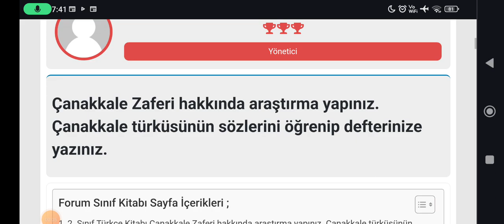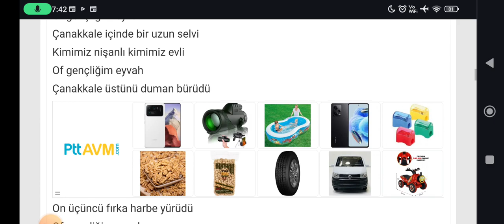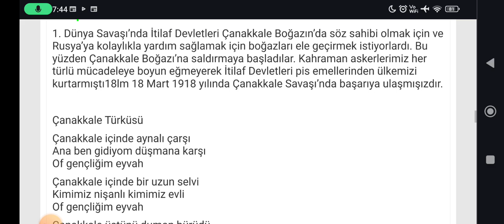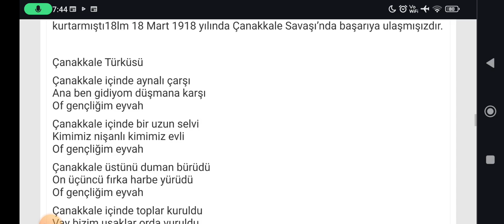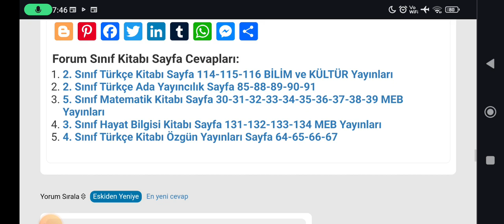Çanakkale Zaferi hakkında araştırma yapınız. Çanakkale türküsünün sözlerini öğrenip yazınız.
2. Sınıf Türkçe Kitabı Çanakkale Zaferi hakkında araştırma yapınız. Çanakkale türküsünün sözlerini öğrenip defterinize yazınız. konusunu kısaca ele alacağız.